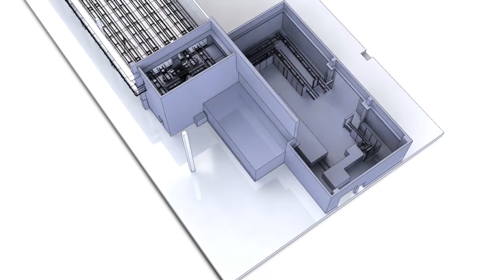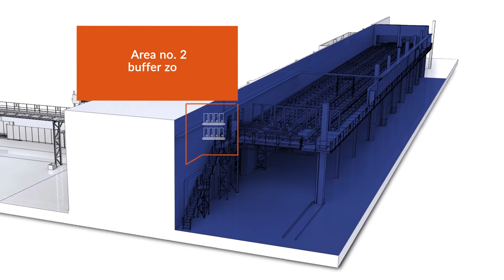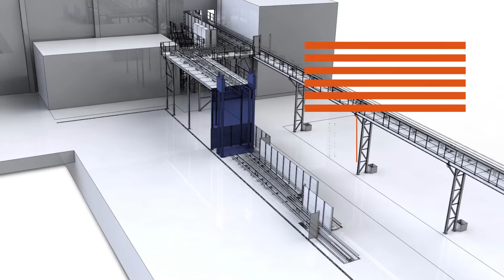Container Handling System - Europa Systems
System transportu i buforowania kontenerów zarówno termoizolacyjnych jak i siatkowych usprawnia procesy związane z intralogistyką produktów FMCG. System zapewnia nieprzerwany transport artykułów, krótki czas załadunku i rozładunku oraz maksymalizację powierzchni strefy buforowej. Nasze rozwiązania mogą być wyposażone i integrowane z urządzeniami wspierającymi procesy transportowe np. poprzez integracje z urządzeniami myjącymi.

The container handling and buffering system for both thermally insulated and mesh containers streamlines the processes associated with intra-logistics of FMCG products. The system ensures a continuous transport of goods, short loading and unloading time, and maximisation of the buffer zone area. Our solutions can be accordingly equipped and integrated with devices supporting transport processes, e.g. through integration with cleaning machines.

Das Förder- und Puffersystem für Container, sowohl Thermobehälter als auch Netzbehälter, verbessert die Intralogistikprozesse von FMCG Produkten. Das System sichert einen ununterbrochenen Artikeltransport, kurze Verladungs- und Entladungszeit, sowie maximiert den Puffer-Bereich. Unsere Lösungen können mit anderen den Prozess unterstutzenden Geräten ausgestattet oder integriert werden, z.B. durch Integrierung mit den Waschgeräten.